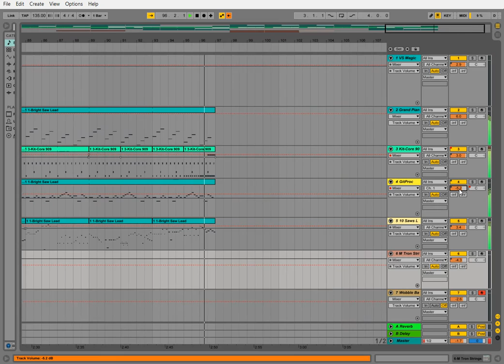Ec Lin - /NEW/ River flows in you ( Ec Lin Remix )